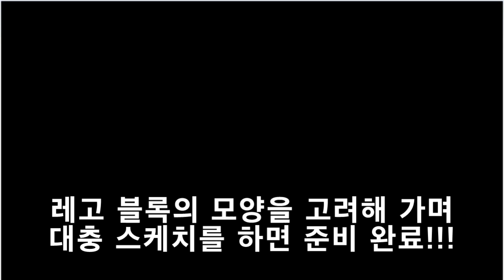어린왕자 레고로 표현하기 - 어린왕자의 명구절과 함께 그 조립과정을 감상해 보아요^^ 星の王子さまをレゴで作ってみました。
제가 가장 좋아하는 작품 '어린왕자'의 주인공을 레고로 표현해 봤어요!
星の王子さまをレゴで作ってみました。
LEGO Little Prince